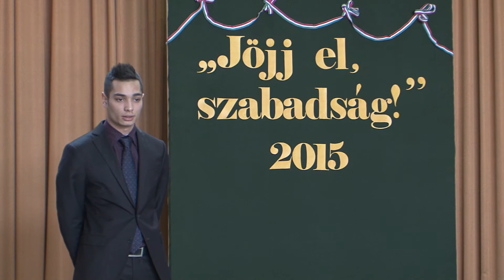A szabadságról szavaltak